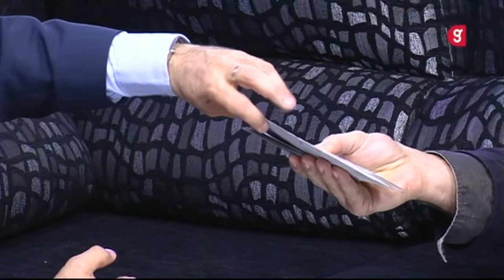Mario El Mago en Rioja13 (Giralda TV) [30-04-2012]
Mario El Mago en Rioja 13, el programa que presenta Cristóbal Cervantes y que se emite en directo de lunes a viernes a las 18:30 h. en Giralda TV.
Haciendo que sea el propio Cristóbal quien adivine dónde estaba su carta y corte por ella.
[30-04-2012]